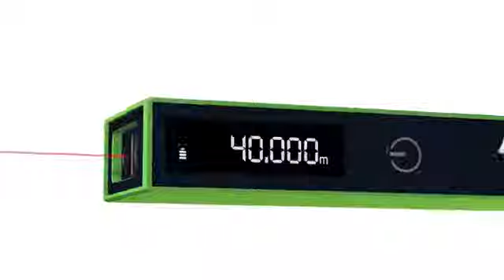Pioneering P1 - Household Distance Measuring Tool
Replace tape measure with smallest laser distance meter, help you check kid's height anytime, anywhere, bring you a fresh experience.